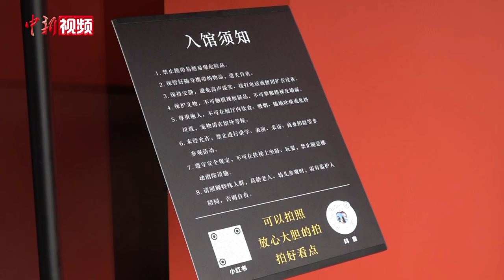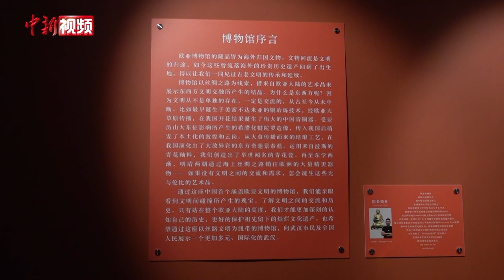旅德华侨武汉开博物馆 助流失海外文物“回家”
近来，武汉一家面积仅500平方米的纯公益私人博物馆“火”了，馆内展品以海外回流文物为主。开馆一个多月，“文物迷”从四面八方而来。

该博物馆名为“欧亚博物馆”，无需预约，免费对公众开放。馆长闫雪骏是旅德华侨，他介绍，自己付出15年心血、走遍30多个国家，4000多件散落异国的中国文物踏上了“回家路”。